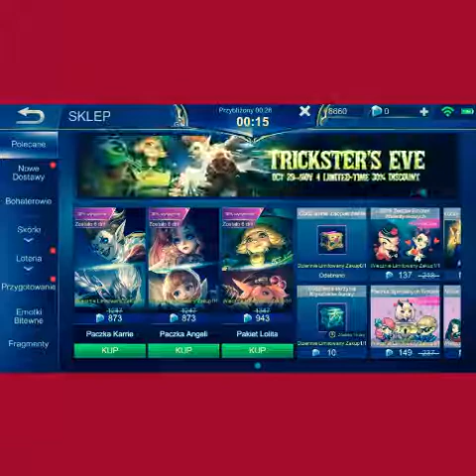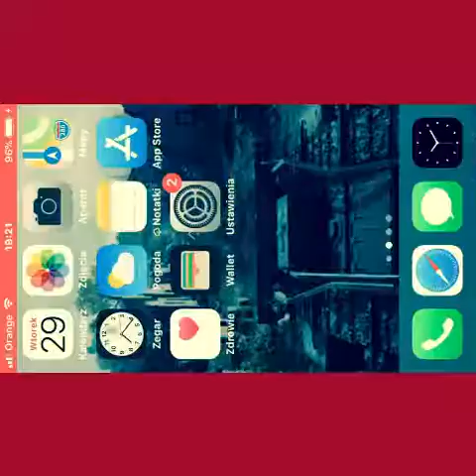Zagrajmy w Mobile Lol